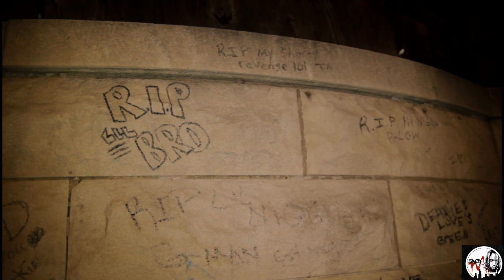Kenny Mac x Buk Buk - Night Time Barz | Shot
Kenny Mac and Lil D aka Buk Bul met up with me late night on Dogg Pound at one of their homies memorial site. Mac Sauce and Buk Buk went crazy on my camera with the bars, it was late at night and we all know in Chiraq don't get caught lacking after them street lights comes on. This was one for the record books. We are all use to seeing B,J, Kenny Mac, and Polo go crazy on Dogg Pound so with two of his homies missing  (R.I.P. POLO) Kenny had buk buk to step up and rep Lowe Life and show the world whats really going on.